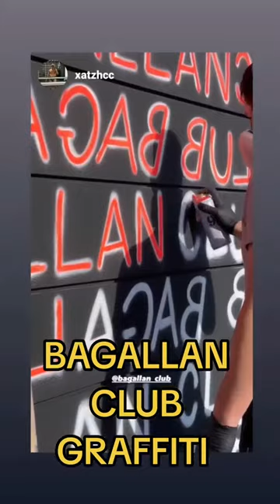graffiti in a night club